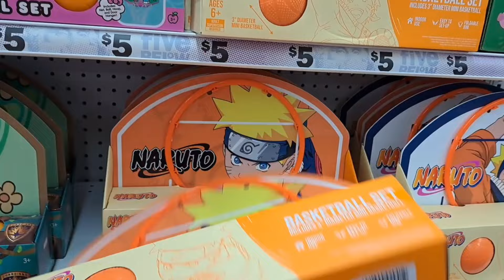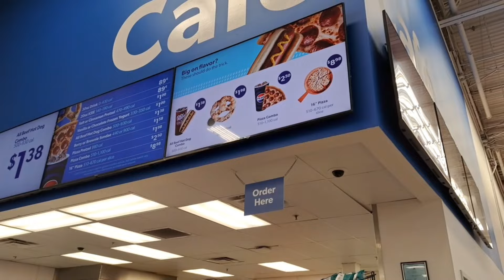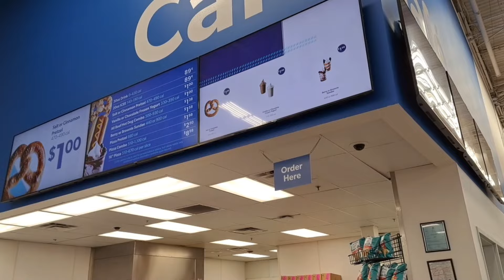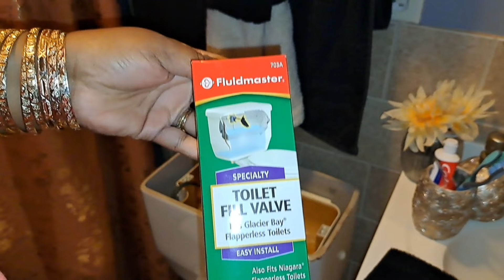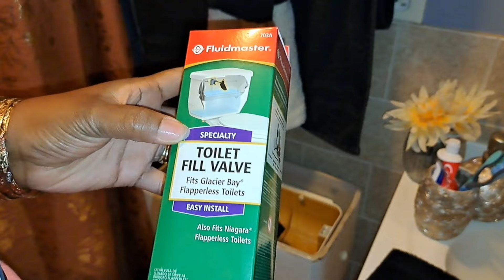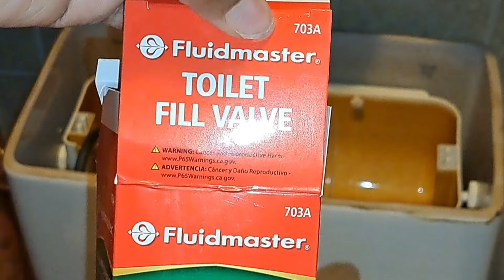WHY ME?! I HAD AN ACCIDENT| DAY IN THE LIFE VLOG| WATCH UNTIL END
MY CHANNELS
🛑TIANA I CAN ONLY BE ME VLOGS